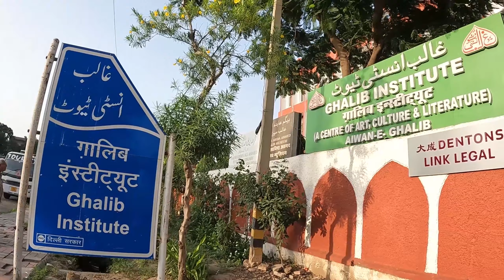Hindustan ki आजादी पर sbse achha मुशायरा 🔥🇮🇳❤️ | Jashn E Azadi Mushaira 2023 by Urdu Academy Delhi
Jashn E Azadi Mushaira 2023 || Urdu Academy Delhi || Dr.Rahat Indori

My Gears,
Ring light